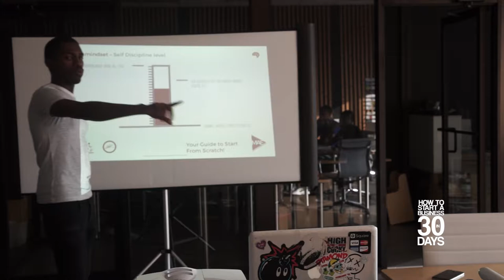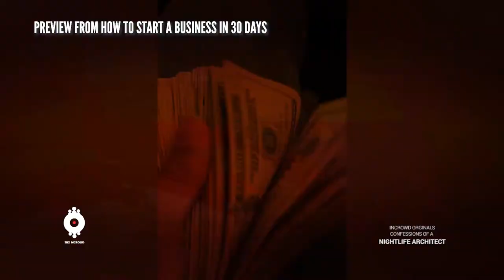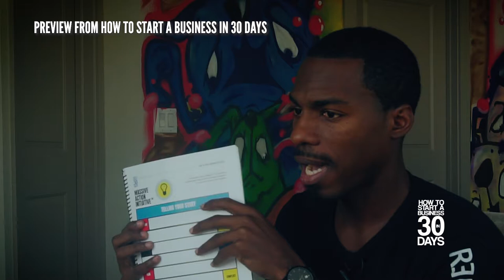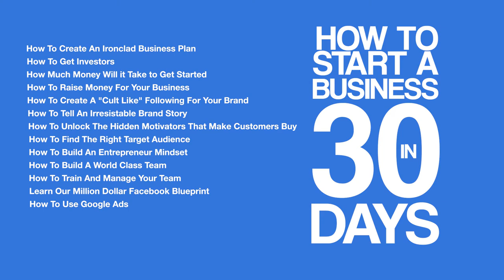Brand Building 2020: How To Tell Powerful Brand Stories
Have you ever wanted to create a cult-like following? Do you wonder why some brands have an army of loyal followers while others would be lucky to have one person show up to an event? I'll be honest, it's not because they don't have a great product or service. It's because they haven't mastered this crucial skill I'm going to reveal in this video.

How to Start A Business in 30 Days is going to help you fire your boss and escape your 9 to 5.